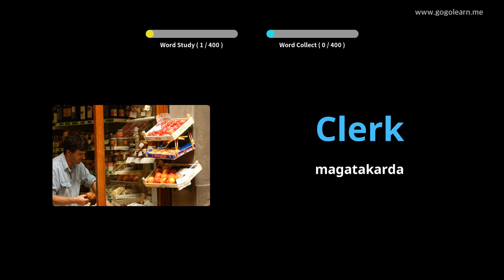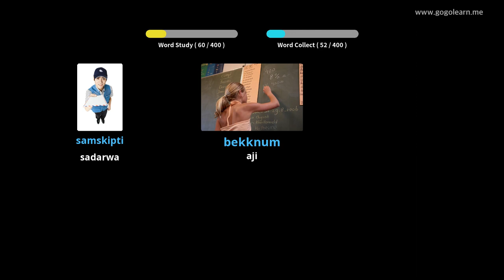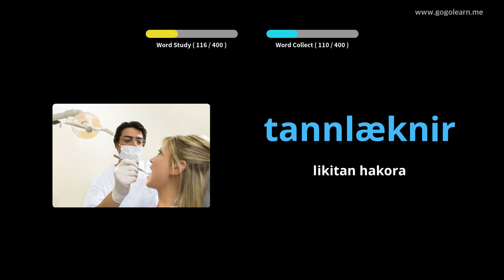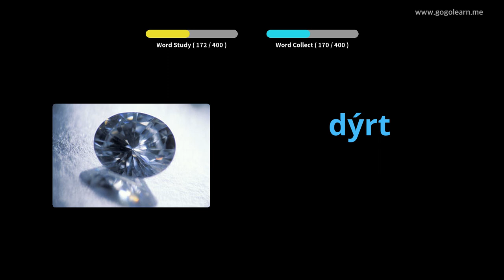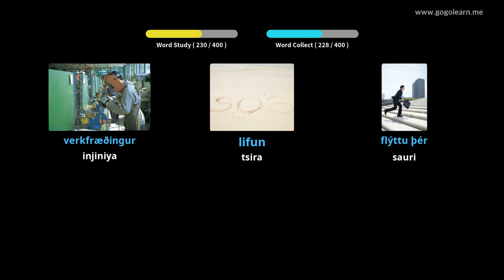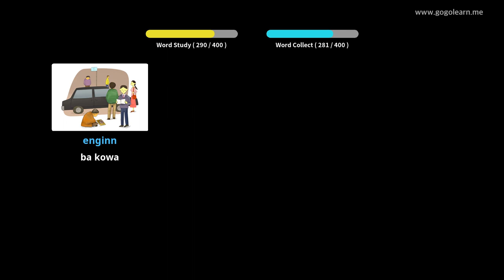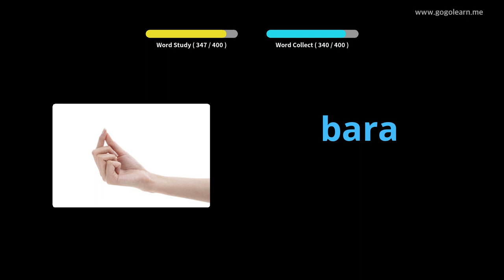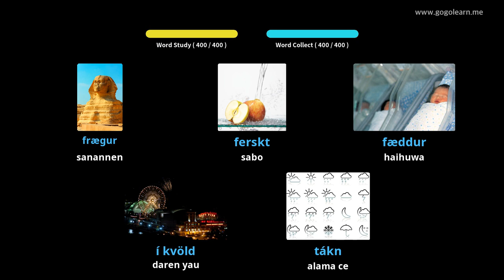Makarantar Sakandare ta Icelandic Vocabulary 1 | Golearn